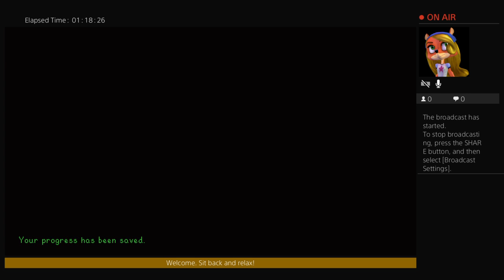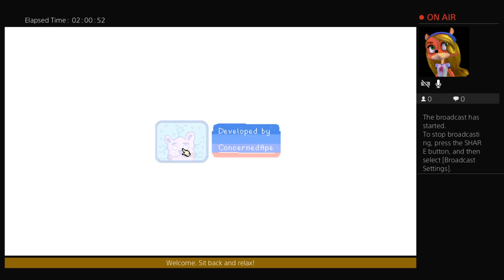Let's Play Stardew Valley (New Farm) #2 Part1 (ps4) Twitch Live stream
Hey, I'm Cheeto Barbie. But you can call me Carla.

 I stream on Twitch Mondays - Fridays 1:00 or 2:00 pm central stranded time and I upload it here on YouTube. So join me if you like.

But in today's video is episode 2 part 1, of our lets play series Stardew Valley. Where we take a relaxing journey through a casual, fun filled farm life in Pelican Town!!